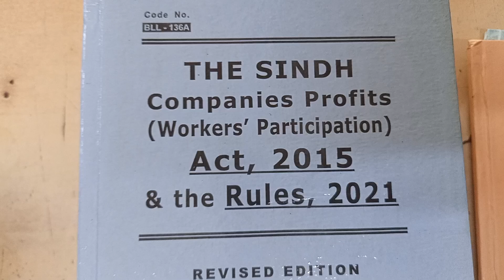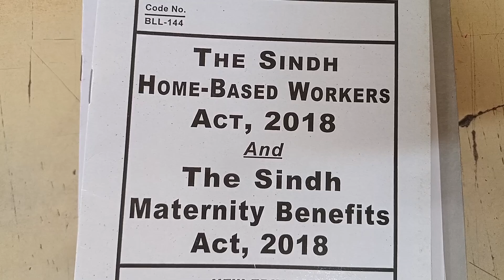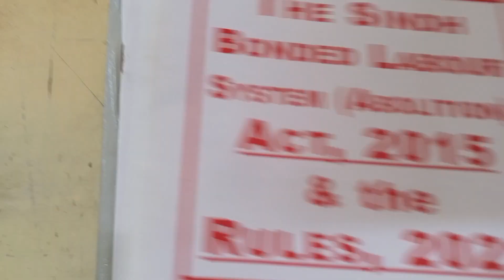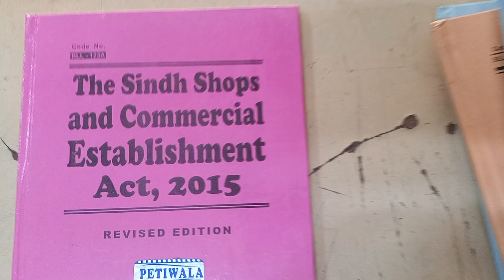Labour Laws Sindh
sindh industrial relations act, 2013
sindh apprenticeship act, 2023
sindh factories act, 2015
sindh factories rules, 2021
sindh terms of employment (standing orders) act, 2015
sindh employees’ social security act 2016 with rules
sindh employees old-age benefits 2014
sindh workers’ compensation act 2015 & rules, 2020
sindh payment of wages act, 2015 & rules, 2021
sindh minimum wages act 2015 & rules, 2021
sindh occupational safety & health act, 2017 & rules
sindh companies profits (worker participation) act & rules
sindh labour policy 2018
sindh maternity benefits act 2018
home based workers act 2018
sindh workers welfare fund act, 2014
sindh shops & commercial establishment act, 2015
sindh differently able person (employment, rehabilitation & welfare) act
sindh prohibition of employment of children act, 2017
sindh bonded labour system (abolition) act, 2015 & rules
sindh labour code
gratuity law
provident fund
termination
dismissal
charge sheet
inquiry
domestic enquiry
profit bonus
education cess
cost of living
boilers
women harassment

petiwala books